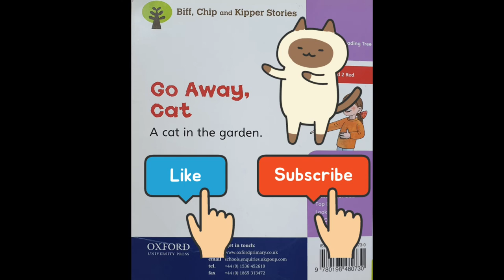ORT | Go Away, Cat 우리아이 첫 영어동화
📖 ORT | Go Away, Cat 📖